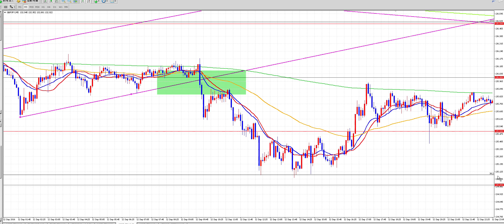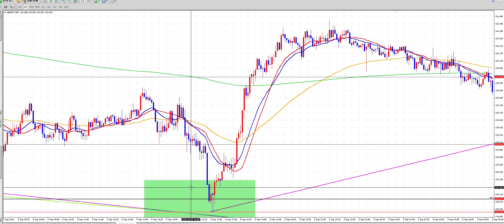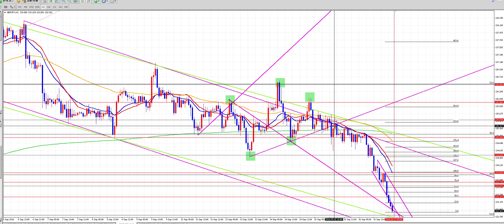FX（為替）２０１６年９月１２日〜１６日 ポンド円 相場おさらい【初心者必勝講座】【専業トレーダー翔太】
「翔太式5分足オリジナルFXトレード必勝法 ～真の聖杯版～」はこちら

「翔太式超高速スキャルピングFX（為替）トレード必勝法」はこちら

「FX（為替）翔太式デイスイングトレード必勝法」はこちら